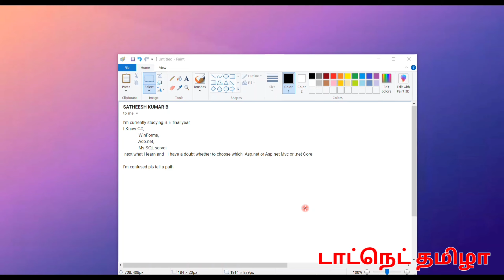SubsQ | Subscriber Query -1 | DotNet Tamizha | Tamil | Which one i learn ASP.Net, ASP.Net MVC ,.NET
In this video I answered my thoughts on our subscriber Satheesh kumar's query about "what should i learn next either asp.net Or asp.net MVC or .NET (.net core).
I shared my viewpoints on this question. Hope this video will be useful for people who have the similar query.

I planned to call this session as "SubsQ" which stands "Subsciber Query or Question".

This video give some basic idea about Generics and why they are alive and it's main features.

Hope you like it! Let me know your thoughts on Comments!!

You may like my below videos too! :) Please check it out!!!

You can learn all the .Net/Web concepts in Tamil in this channel.